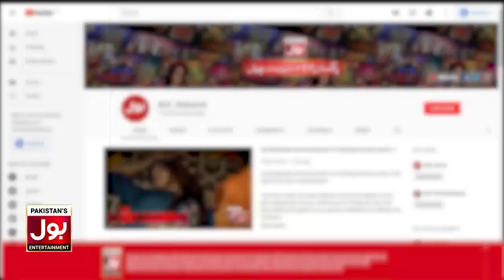Kis Ney Khayi Sabse Ziada Meethayi | Game Show Aisay Chalay Ga With Danish Taimoor